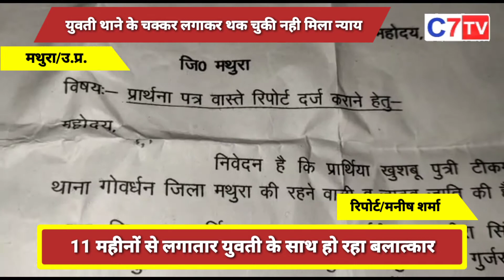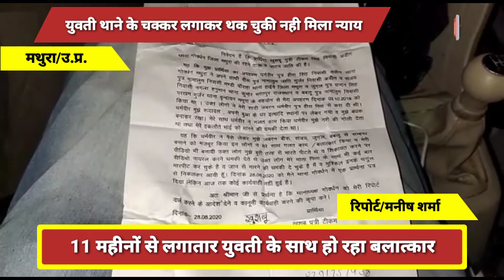मथुरा - 11 महीनों से युवती के साथ हो रहा बलात्कार नही मिल रहा न्याय ।